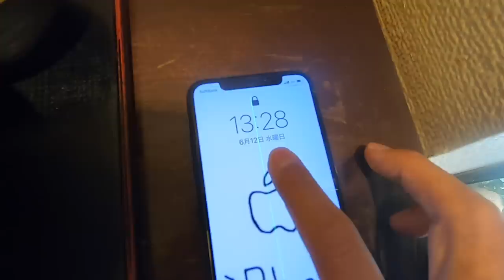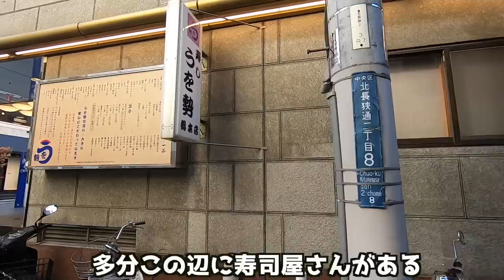【デートVlog】in神戸（目的はノースフェイス神戸店）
とある夫婦のとある１日のデートの様子です。

◆撮影機材
・iPhoneX
・Zhiyun Smooth 4
・GoPro 7

◆BGM